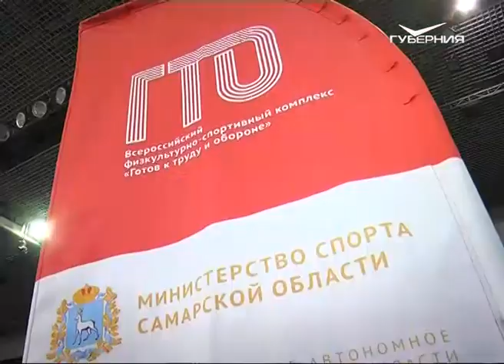В Самаре прошел первый в истории фестиваль ГТО для детей-сирот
Воспитанники школ-интернатов и ребята из приемных семей со всей области соревновались как в личных, так и в командных зачётах. Кто оказался быстрее, выше, сильнее,  знает Алена Алешина.